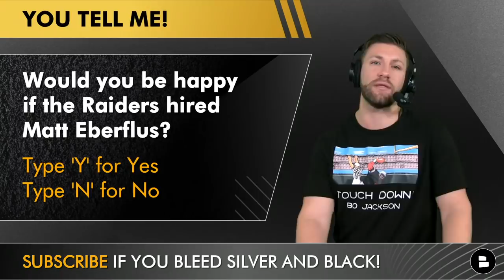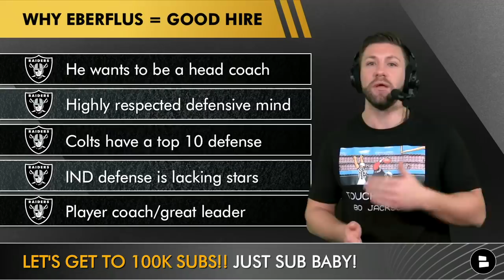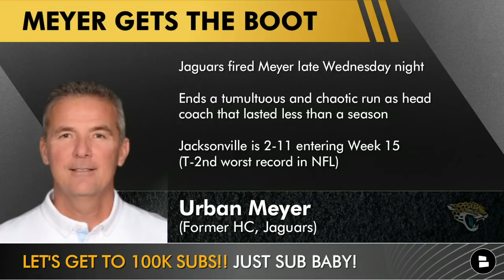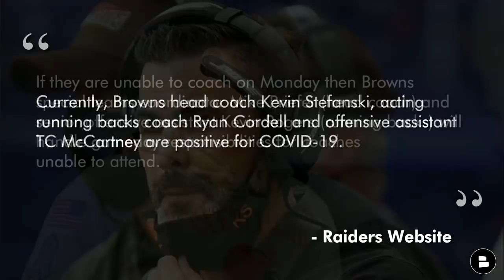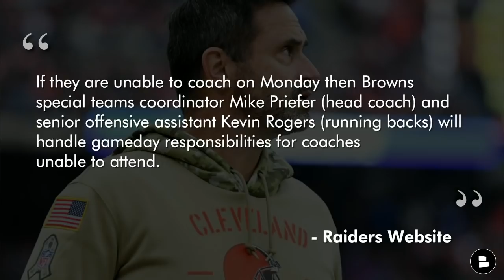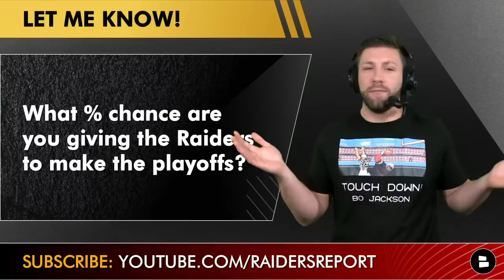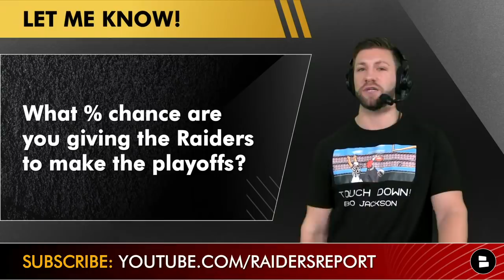Raiders Rumors: Colts DC Matt Eberflus Next HC? Raiders vs. Browns Injury News & Playoff Picture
Raiders rumors are swirling this morning around Colts DC Matt Eberflus after another very nice outing against the New England Patriots on Saturday Night Football. The Raiders are looking for a head coach & Raiders owner Mark Davis will likely start looking on Dec. 28th and a name that is starting to pop up is Eberflus. Raiders Report host Mitchell Renz also breaks down the latest news around the Raiders vs. Browns game and some key injuries to monitor around Darren Waller, Denzel Perryman and Trayvon Mullen. We also discuss if the Raiders head coaching job is better than the Jaguars since Urban Meyer was fired. Last, we look at the latest NFL playoff picture after some Sunday games.

Raiders Rumors on today’s show:
- Matt Eberflus could be the next Raiders head coach?
- Raiders HC job better than the Jaguars?

Questions asked in today’s Las Vegas Raiders Report video:
- Would you be happy if the Raiders hired Matt Eberflus?
- Better HC Job? Raiders or Jaguars?
- Raiders vs. Browns, predict the score!
- What % chance do you give the Raiders on making the playoffs?

Raiders Injury Report:
- Darren Waller, TE
- Denzel Perryman, LB
- Trayvon Mullen, CB
- Carl Nassib, DE
- Foster Moreau, TE
- Patrick Onwuasor, LB

Raiders official team website had this on the Browns injury report:
“Currently, Browns head coach Kevin Stefanski, acting running backs coach Ryan Cordell and offensive assistant TC McCartney are positive for COVID-19. If they are unable to coach on Monday then Browns special teams coordinator Mike Priefer (head coach) and senior offensive assistant Kevin Rogers (running backs) will handle gameday responsibilities for coaches unable to attend.”

- Raiders Rumors Mailbag: Derek Carr Trade To Washington? Sign Morgan Moses In 2022 NFL Free Agency?